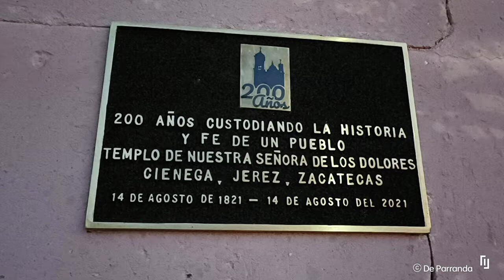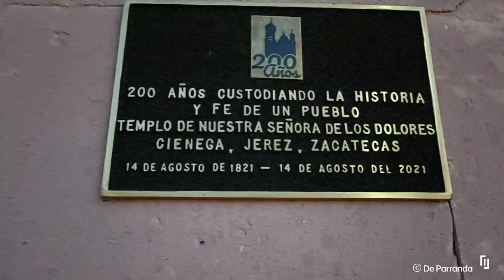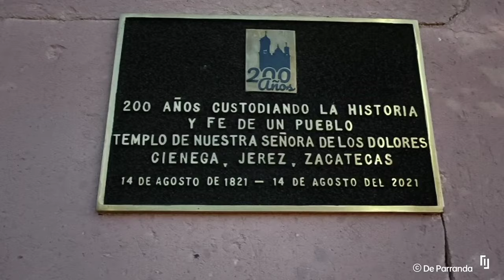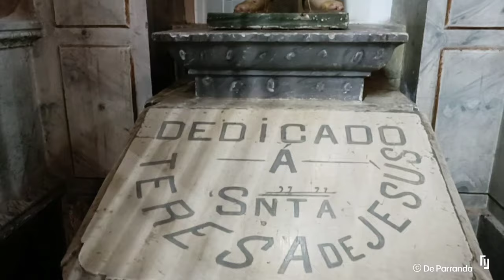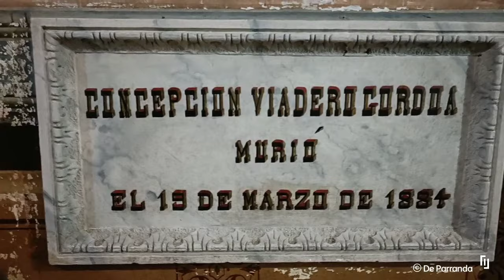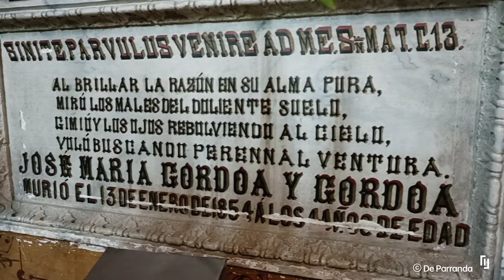Mañanitas a la Virgen de los Dolores Ciénega Jerez con Tamborazo Hermanos Rosales